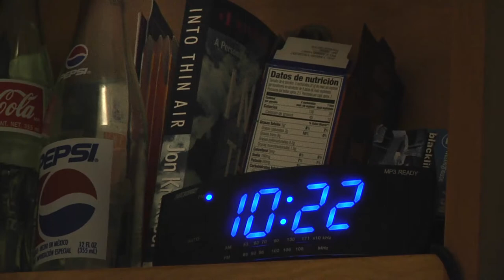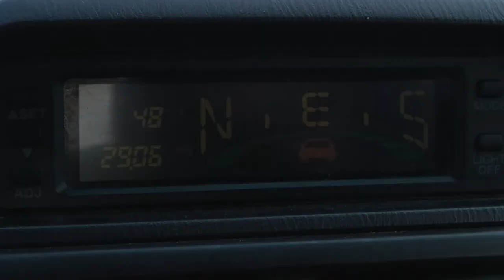"A Time For Change" short movie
A short film by Dylan Thomas.
Music by: Eddie Vedder (Into The Wild, Music for the motion picture, 2007)